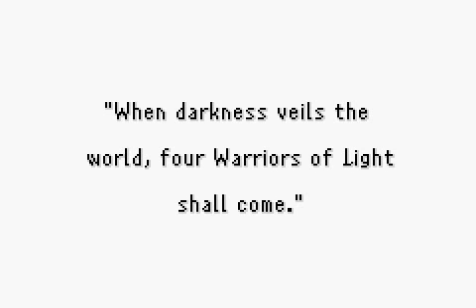FF1 Opening (GBA)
The opening for Final Fantasy 1, on the Game Boy Advance game Dawn Of Souls.